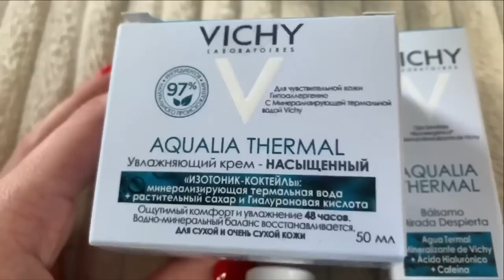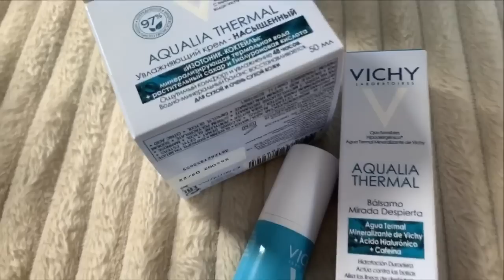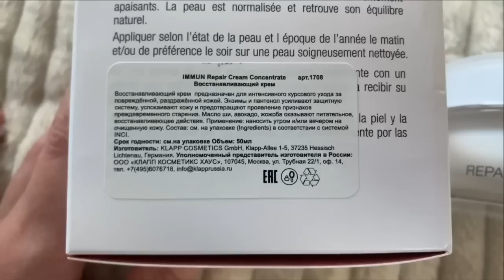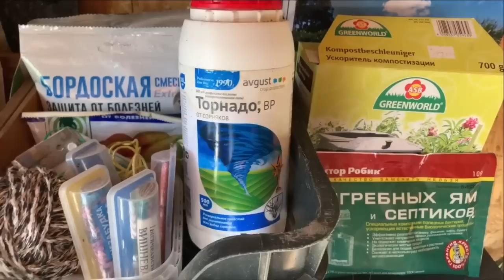ВЛОГ/НОВИНКИ УХОДА ЗА ЛИЦОМ/ДОМАШНИЕ ХЛОПОТЫ/ПРОГУЛКА